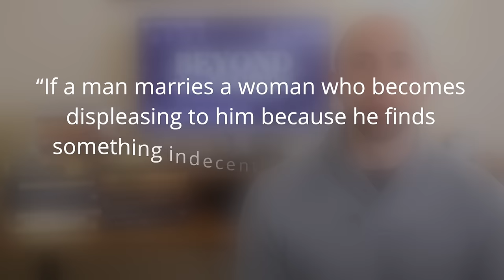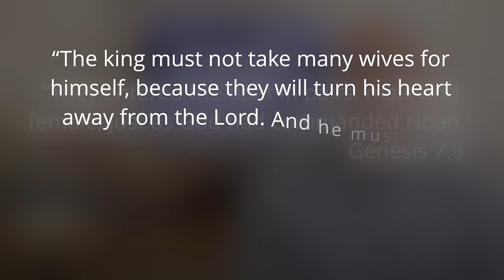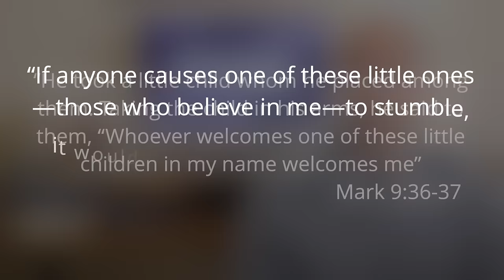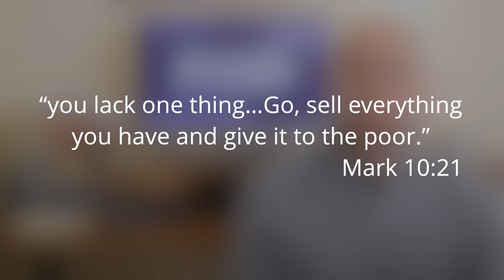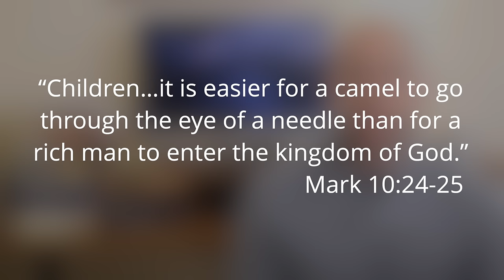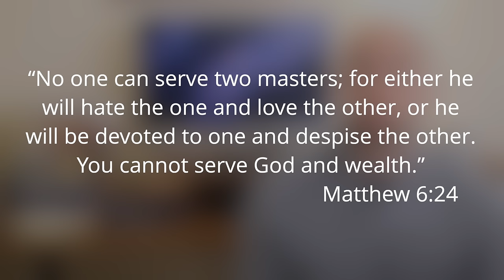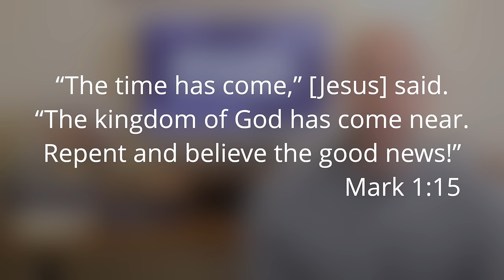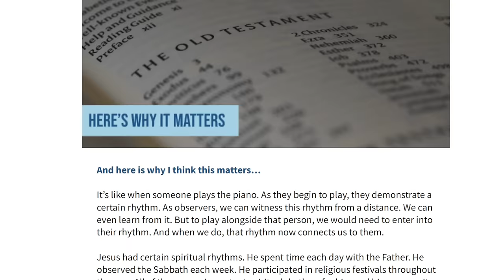The #1 REASON Many Christians CAN'T Experience ETERNAL LIFE | Mark 10 | Beyond the Words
What is the number one reason many Christians can’t have eternal life?

Well, in this video, I’m going to show you what Jesus says is one of the biggest, if not the biggest reason people cannot experience heaven…something that almost prevents his own DISCIPLES from entering.

You’ll also see a question posed to Jesus that almost gets him killed…

And a moment where a blind man actually sees better than Jesus’ own disciples!

All of this and more as we dive into chapter 10 of Mark’s gospel in this episode of Beyond the Words.

00:00 - Intro
00:33 - The Setting and the Setup
13:51 - The #1 Reason Many Christians CAN'T Experience ETERNAL LIFE
29:29 - Next Steps

*Books I have found helpful in creating these videos:

I will be helping to lead a trip to the HOLY LAND in February 2023, along with    @TheSnipeLife    and   @NowLetsBeHonest !

To learn more about the trip, you can find details

There were some great clips from this interview that I couldn't include for one reason or another.  However, I will be including at least one of them as BONUS in this month's newsletter.